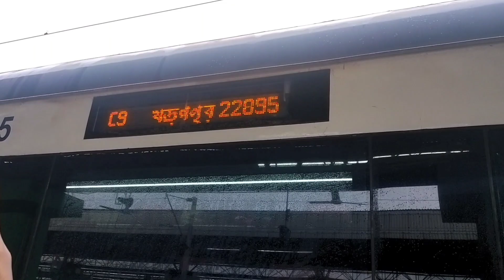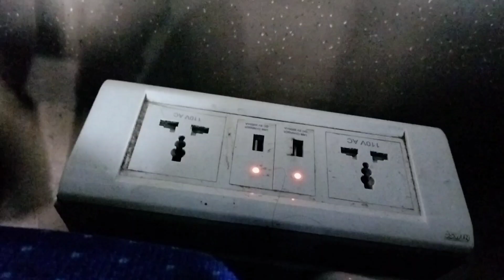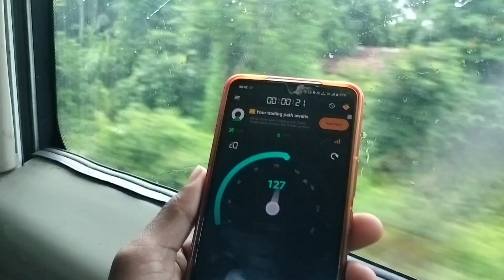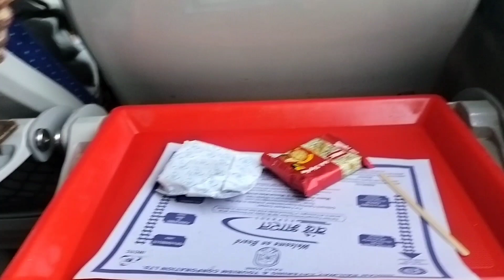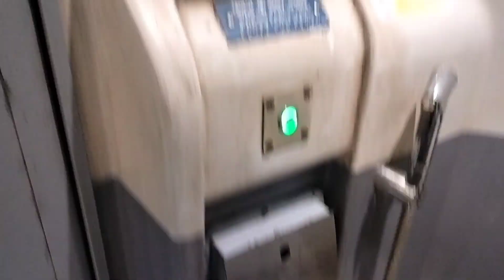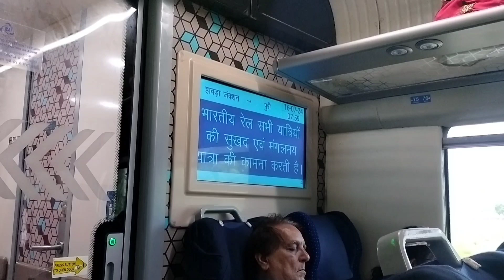// হাওড়া থেকে পুরী বন্দে ভারত এক্সপ্রেস ট্রেনে // 22895 Puri bande Varot Express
একদিনে পুরী ভ্রমণ । সকালে 6:10 am এ 22895 বন্দে ভারত এক্সপ্রেস ট্রেনে 12:35 pm পৌঁছে গেলাম। তার পরে স্টেশনের বাইরে এসে আঁটো বা টোটো ধরে স্বর্গ দ্বারে পৌঁছে । 15 মিনিট পায়ে হেঁটে চলে আসলাম পুরী মন্দিরে । পুরী মন্দিরে ভিতরে আনন্দ বাজারে 50 টাকা দিয়ে ভোগ প্রসাদ খাওয়ার পর মন্দির চারিদিকে ঘুরে চলে আসি সমুদ্র সৈকতে । সমুদ্র সৈকতে দুই ঘণ্টা থাকার পরে চলে আসি পুরী স্টেশনে । তার পর 10:10 pm ট্রেন ধরে পরে দিন সকালে পৌঁছালাম হাওড়া স্টেশনে । এটাই হলো পুরী এক দিনের ভ্রমণ ।